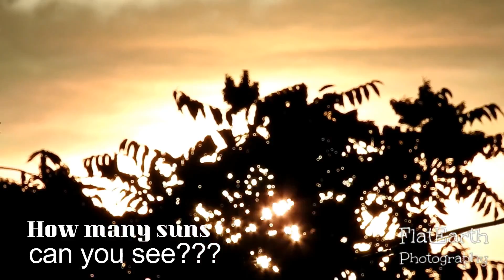Stars in a tree - Nikon coolpix P900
Trolling 4 the TRUTH explained in detail

LIVE TONIGHT 8 PM Discussing the resent Flat Earth Truth, Lies, Cons, proofs, seekers, profiteers

🔴NEW Awake Souls And Event Skeptic Are Proud To Be ✅
✍Your best community for top news and information regarding simulation reality, Christianity, and flat earth proofs.
Ronnie Harris, Jason Laufenberg A message for SIMULATIONREALIZATION
from TEAMYAHAWASHI TRUTH WILL ALWAYS WIN OUR HEAVENLY FATHER HALLOWED BE THY NAME YOUR KINGDOM COME NOW AND FOREVER! WE Are The Real GLOBEBUSTERZ!

I am Explaining the Main reason why We are making shills exposed videos!

FLAT EARTH, WHY I am Making, fake, FE shills exposed Video
In this video we Give a easy to follow way to Optimize How to make sure your videos stay on the search results and help drive the viewers to the content they seek~

FLAT EARTH, The Reasons Ronnie of Event Skeptic is Making fake, Flat earth, shill, exposed, Videos,